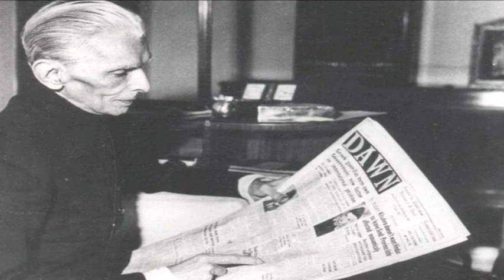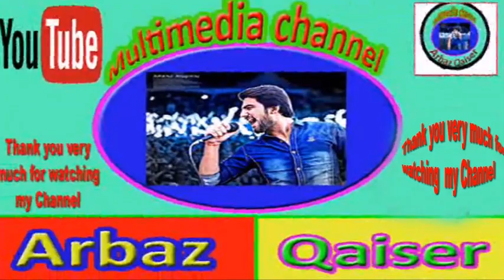Pakistani film Actor Azad Biography|film Actor Mohammad Hanif Azad life story 2022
ActorAzad was an actor in pakistan film indistry 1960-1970 this video is about biography of actor azad he was also driver of Quaide Amaz founder of pakistan sp please watch this video must

my channel is based on film Actors biography  celebrty news film knowledge please check it